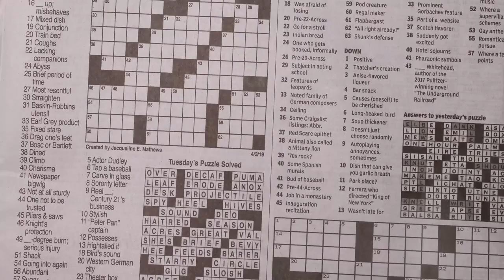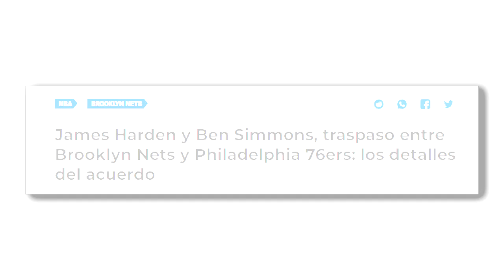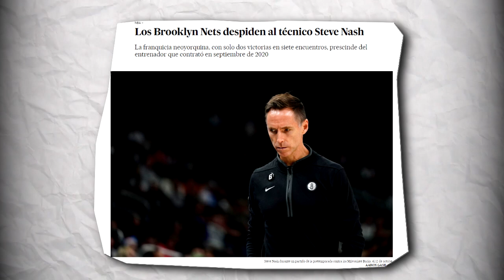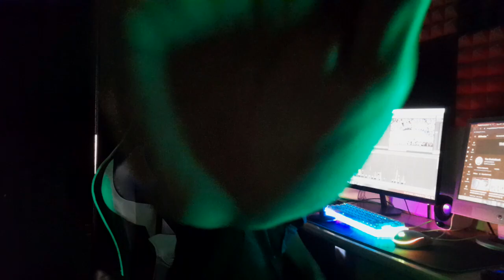EL EXPERIMENTO FALLIDO DE LOS BROOKLYN NETS 😢 (y su futuro incierto) | RECAP # 13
El día de hoy analizaremos un poco el experimento todo feo de los Nets y entenderemos como pasaron de ser buenos a colapsar totalmente :(